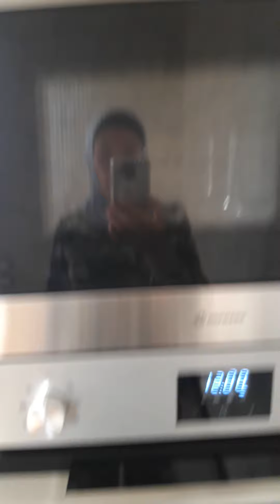Менинг янгииии ошхонам